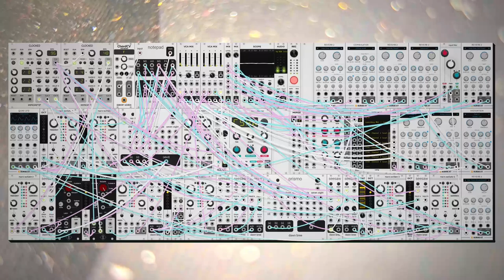dawn bree - just like all the rest (modular synth ambient)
i got caught up on this weird lydian melody line idea that i really couldn't escape so now it is this.

i've gotten to the point on these where song writing largely isn't a conscious process anymore. i more or less take in the two or three ideas i've saved up throughout the day, then i just sort of let stuff happen in the way i know how to. i really didn't expect trust to be such a big part of this process, but it continues to come up time and time again. trust in the process, trust in myself, and trust in the universe i guess as well, or at least the youtube recommendation engine, haha.

as previously stated were in F lydian with a I-iv*-I-iii. i like the progression i think it is cool and different but lydian is definitely a bit harder to work with than major or dorian that i usually play around with. it creates a fun challenge to get me out of my comfort zone though as the perfect four that i rely on so heavily most of the time is now a tritone. it makes me rethink how to do harmony. anyways i hope you like this one, let me know what you think! :)